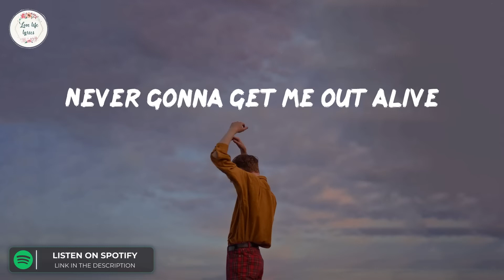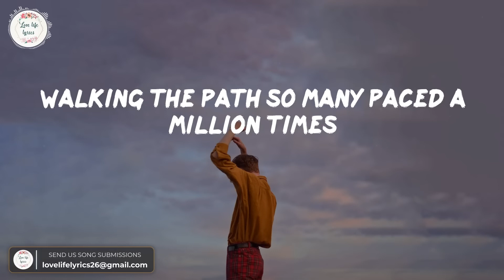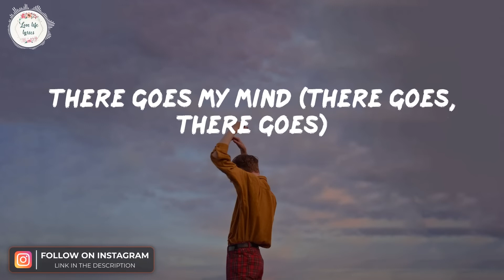Imagine Dragons - Bones (Lyric Video)